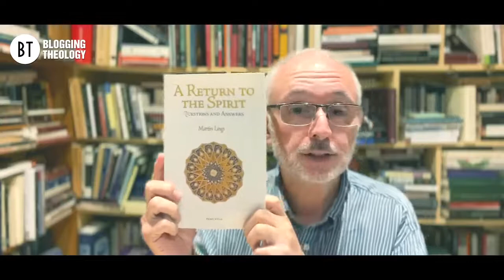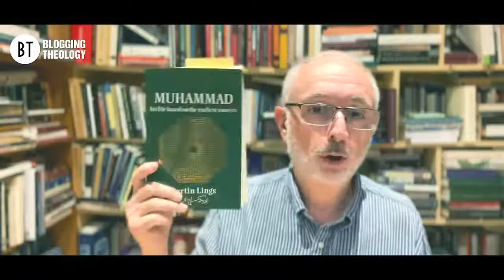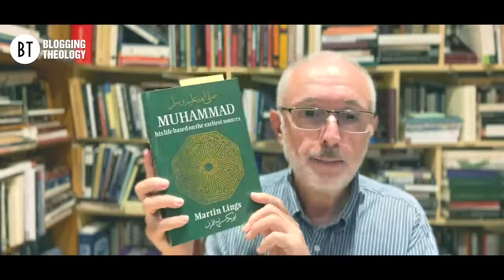The New King Of England's Great Love For ISLAM!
The new King of England, King Charles III, has long displayed a deep knowledge, love and respect for Islam that suggests that he may be a 'Muslim' of the MIND if not yet one of the HEART.

At any rate, there is no religion - not even his own Christian faith - about which King Charles III has spoken with anything approaching the same passion as is evident when he speaks about Islam.

A new Islamic era in British and Western history may have been ushered in by the death of Queen Elizabeth II - a woman who has long been suspected of having a direct lineage to Prophet Muhammad (PBUH) himself (as seen in this 'Times' newspaper family tree
Was Queen Elizabeth a Descendant of Islamic Prophet Muhammad? READ 'TIMES' ARTICLE FROM 12 APRIL 2018